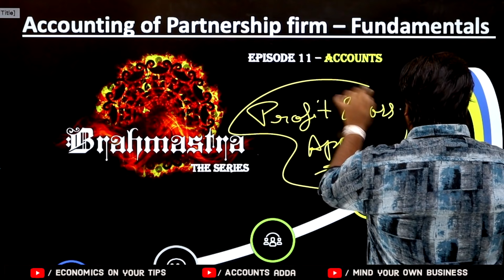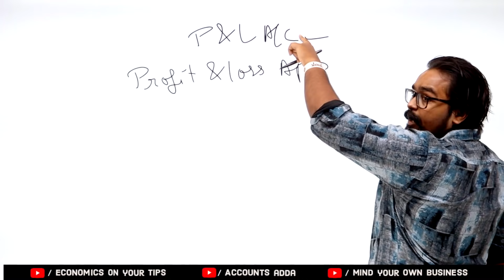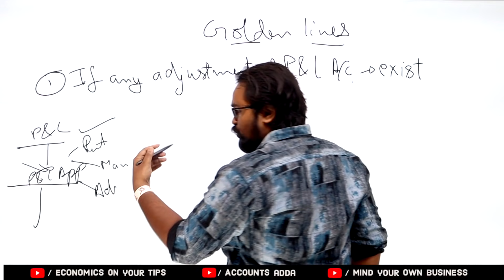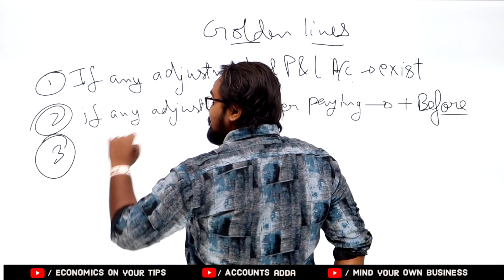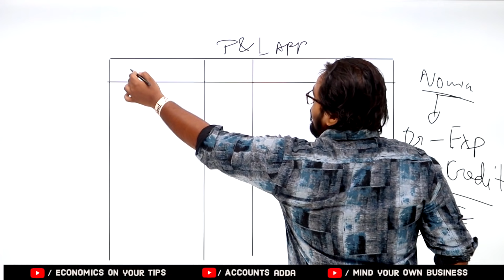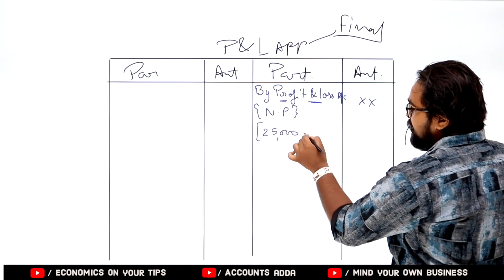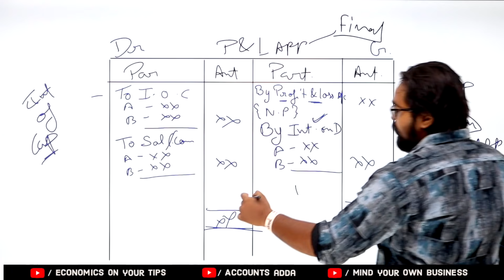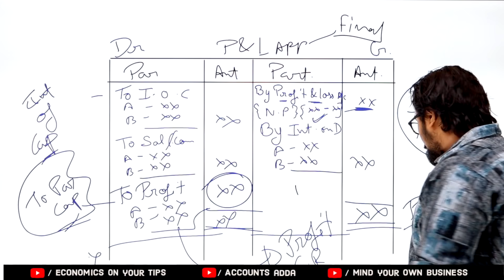Fundamentals of partnership class 12 | Profit and loss appropriation account | Chapter 1 Part 2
fundamentals of partnership class 12 accounts
Accounting for partnership firm class 12
partnership fundamentals class 12
class 12 accounts chapter 1 ts grewal
partnership accounts class 12
fundamentals of partnership firm class 12
Profit and loss appropriation account class 12
accounts adda video 2